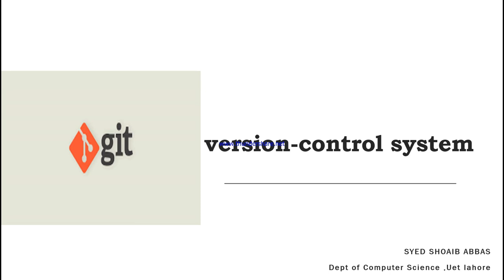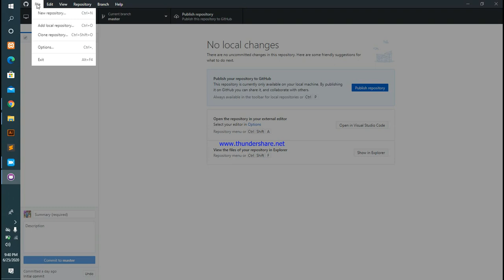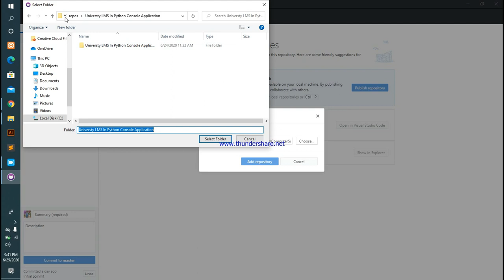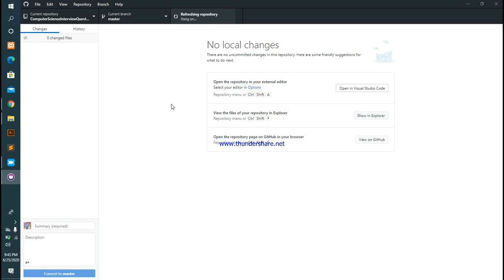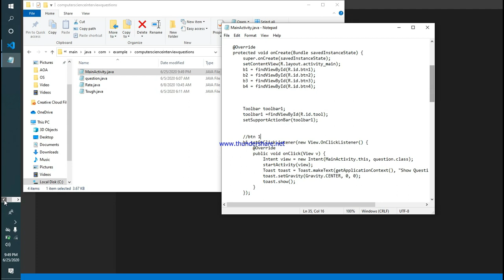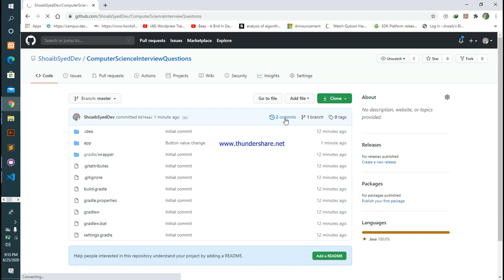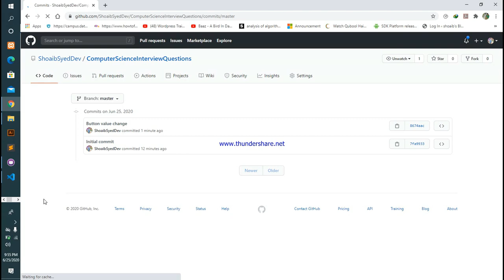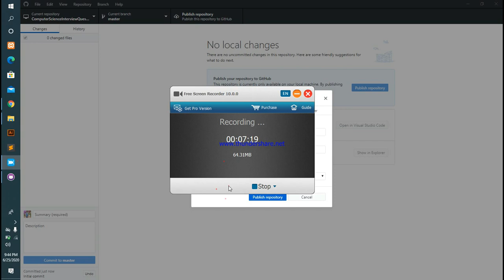Github Basics for Beginners | Urdu / Hindi